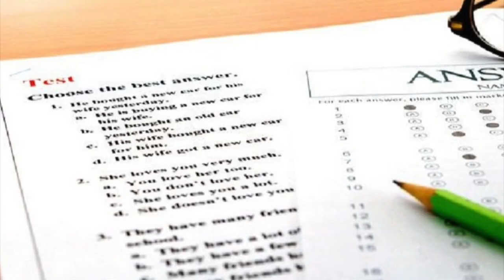நீட் தேர்வில் தமிழகம் முன்னேற்றம்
நீட் தேர்வில்
தமிழகம்
முன்னேற்றம்

நீட் தேர்வில் நம்ம மாணவர்கள் 57 சதவீதம் தேர்ச்சி பெற்றது குறித்து உங்க கருத்து என்ன#Neet Result #2020 Dinamalar News For more videos